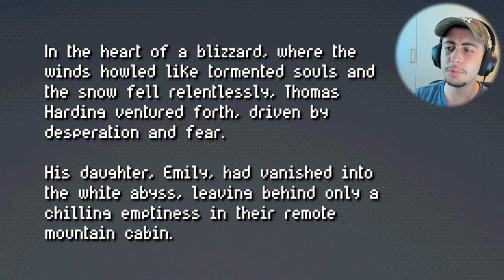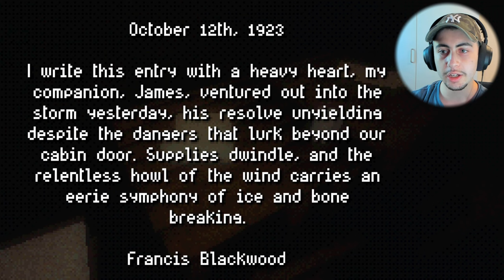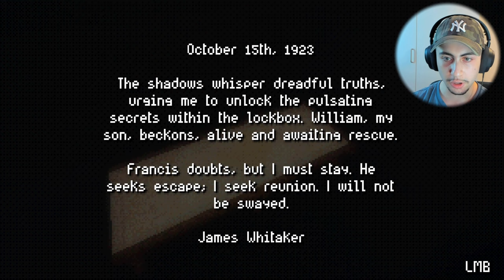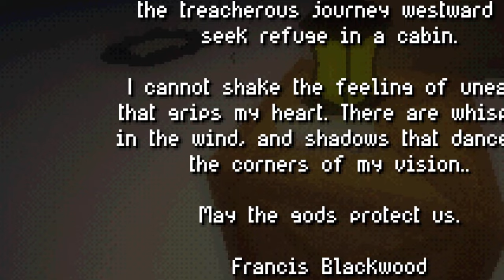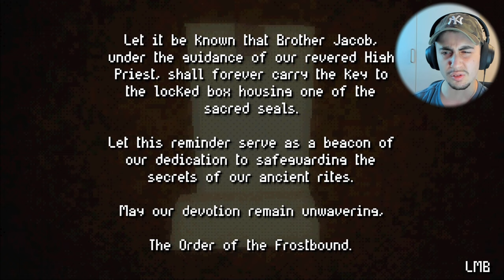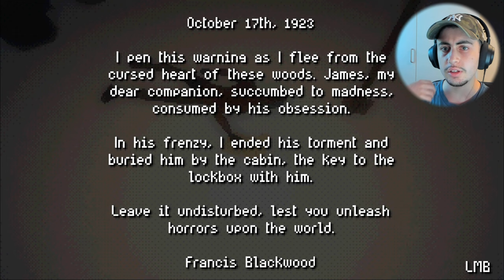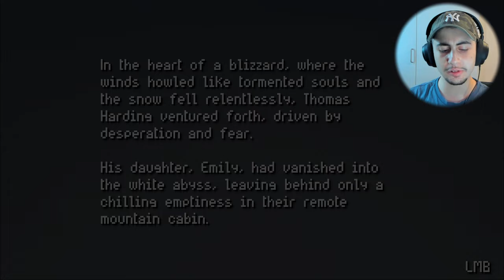WHO TF ARE THESE PEOPLE!? | The Frozen Dead Wait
First horror game in the channel (lets discount ultimate custom night bc i played it before & its honestly not that scary). I wanna start playing horror & indie games and the journey starts with this game...